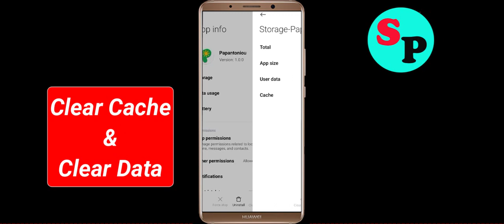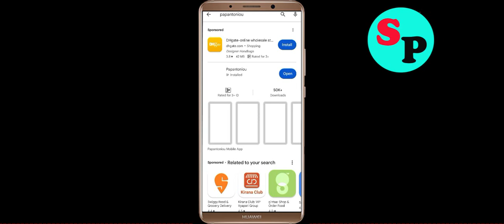How To Fix Papantoniou App Keeps Stopping problem Solution in Android Phone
In this video Section, i am going to show you How To Fix Papantoniou App Keeps Stopping problem Solutions in Android Phone. Just follow the steps to fix this issue in android application.